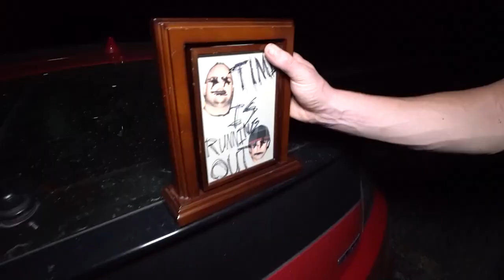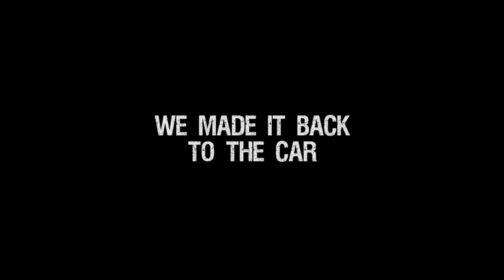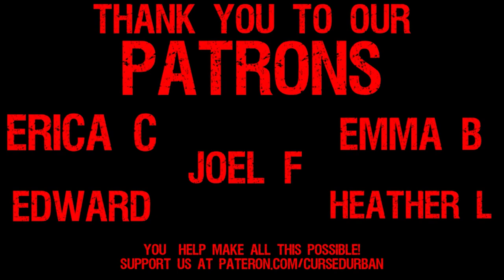FOUND CURSED OBJECTED WHILE PLAYING RANDONAUTICA!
We find something unexplainable during Randonautica!

   / whitebataudio

Vivek Abhishek

  / vivekabhishek

CO.AG Music

REPULSIVE

/ repulsivemusic